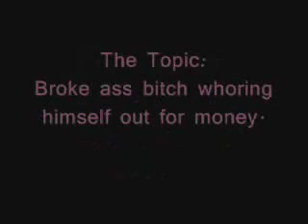GayGod is now For Sale!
The never ending saga of the homosexual that is Gay God.